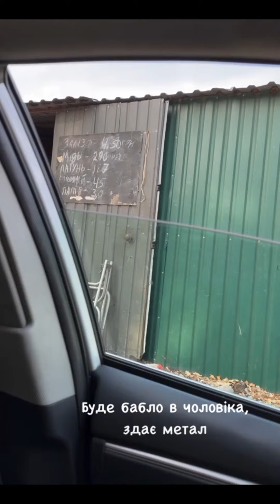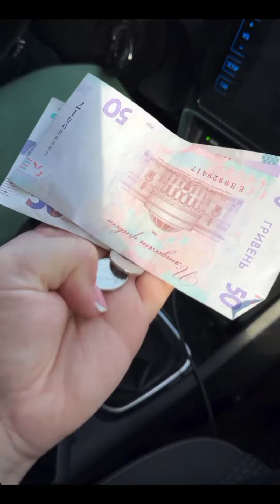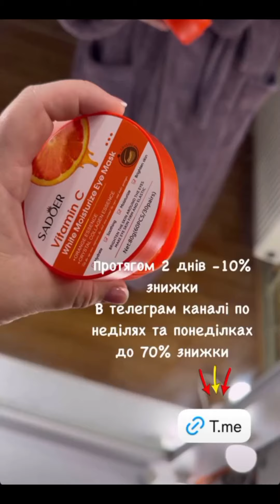НАПЛАКАЛАСЬ ІЗ САМОГО РАНКУ 😭😭😭 VLOG:10.10.24/1